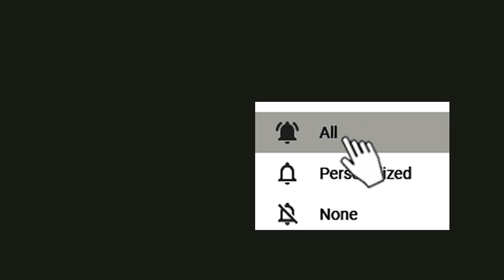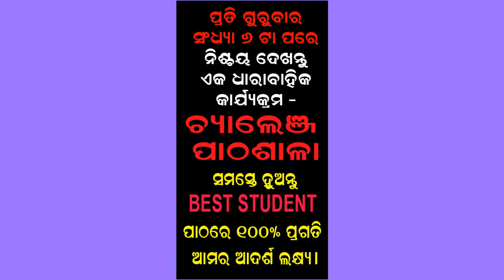ନେତାଜୀ ଜୟନ୍ତୀ ଅବସରରେ ବାଳିକାର ଏକ କମାଲ ବକ୍ତୃତା | Netaji Jayanti | 23rd January 2020